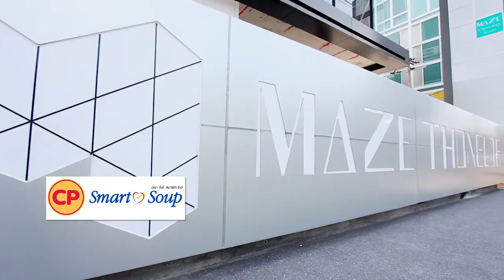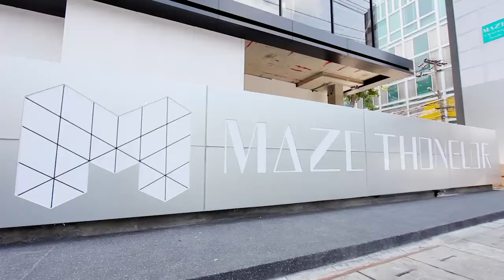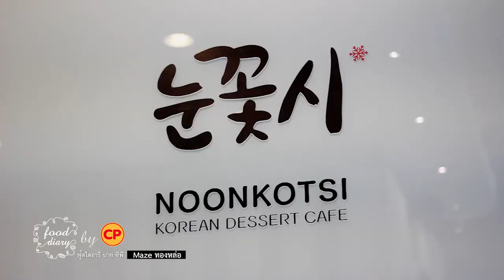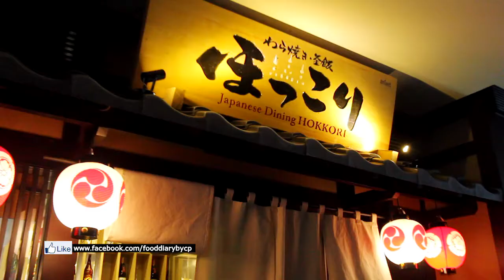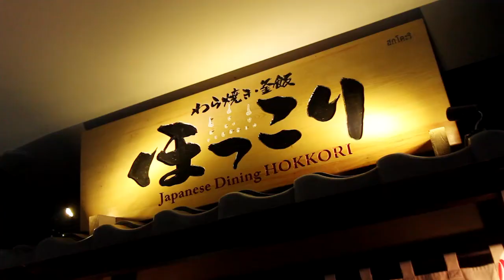FOOD DIARY by CP ตอน Maze ทองหล่อ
รายการ Food Diary by CP  O/A: 9 เม.ย. 59
วันนี้มาอร่อยกันที่ Maze ทองหล่อ กับร้าน Sendo Sushi, ร้าน Noonkotsi Korean dessert Cafe, ร้าน Japanese Dining Hokkori
เสาร์ 17.30 ทางช่อง TNN24 และอาทิตย์ 10.30 ทางช่อง TNN2